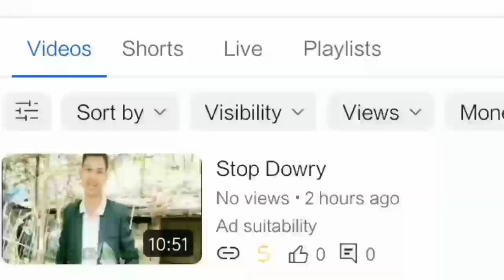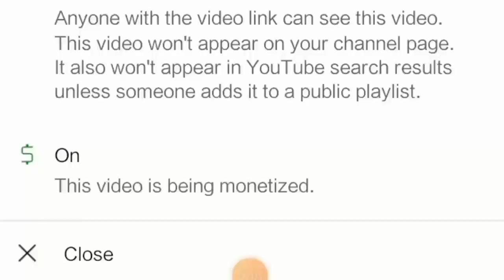Solve Ads Limited Problem | Ads Suitability Problem Solved